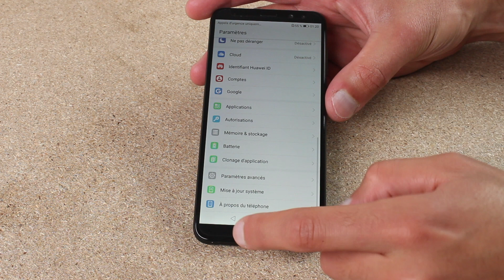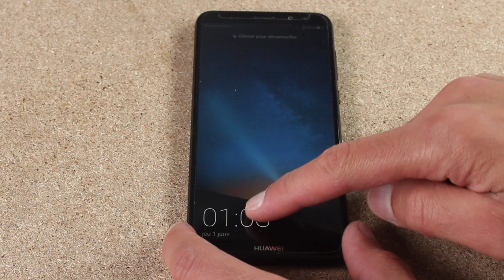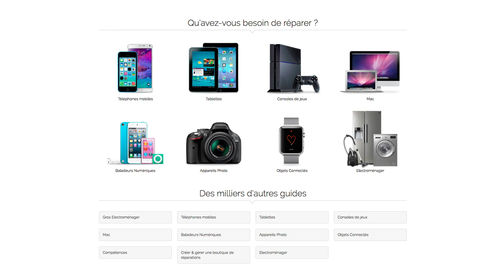Comment remplacer l'écran Huawei Mate 10 lite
Votre écran Mate 10 Lite n’affiche plus rien alors que le téléphone vibre, sonne et crie à l’aide ? Des taches sombres sont en pleine conquête de votre écran et gênent de plus en plus la navigation ? Le tactile ne répond plus à rien et n’en fait qu’à sa tête ? Ok, ok, pas de panique, vous avez déjà fait le plus dur : trouver les conseils adéquats ici ! Les experts de SOSav partagent leur savoir-faire dans ce guide vidéo afin de vous prouver que changer son écran Mate 10 Lite n’a rien de sorcier en prenant simplement le temps de suivre nos indications. Pourquoi changer de téléphone quand vous pouvez lui redonner des couleurs vous-même et faire des économies ?
D’ailleurs, toute notre équipe technique reste à votre disposition en cas de questions, n’hésitez pas à nous laisser un petit commentaire ;)